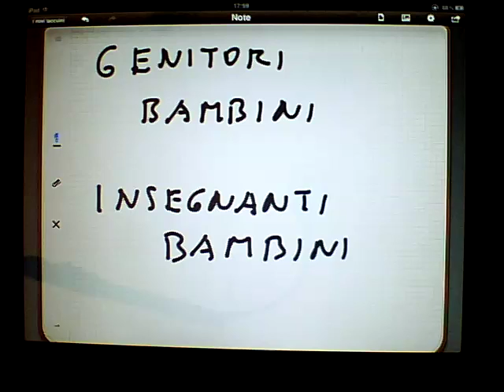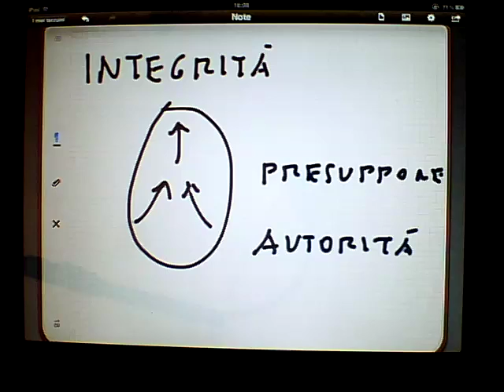Genitori e figli: Doppio legame nell'educazione